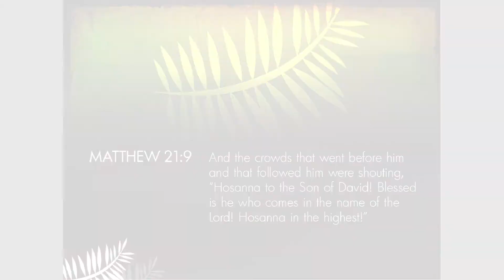FPC Worship - April 5, 2020 (Palm Sunday)